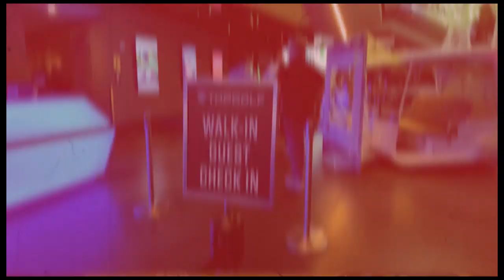(초보왕)1회, 초보왕선포식 - "옥 선생, 이젠 시작해야겠다" (한/E/中/日)(Novice OK)1st, Novice OK Starts! Now, I Have To Start!